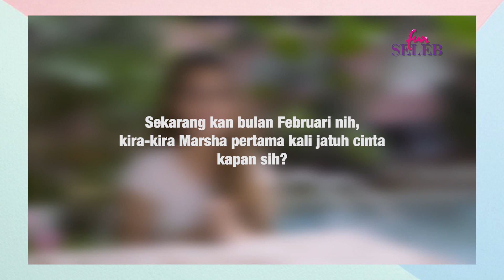FUNSELEB VALENTINE TAHUN 2020 ALA MARSHA ARUAN!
Episode Arts & Entertainment - Q & A kali ini nanya-nanya seputar Marsha Aruan di hari kasih sayang. Penasaran ada apa sama Marsha?
Follow our IG for updates!